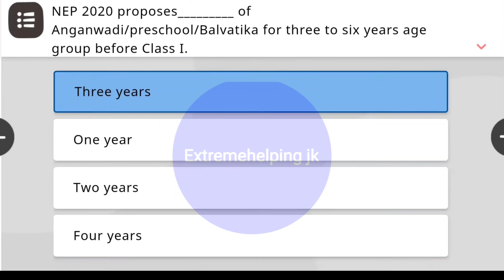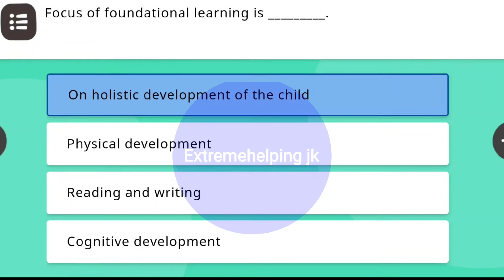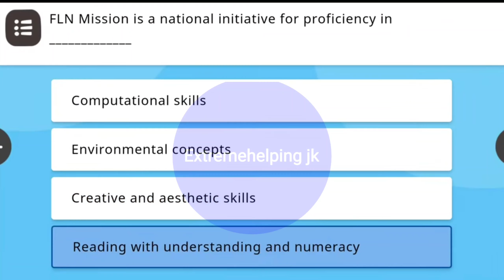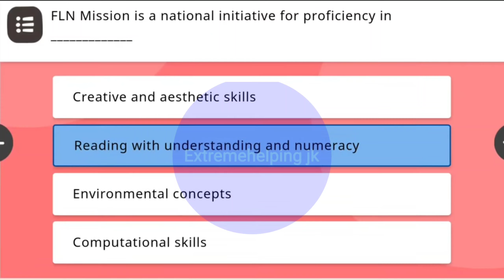FLN INTRODUCTION TO FLN MISSION Nishta on Diksha course quiz questions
All questions are attempts of fln introduction to fln mission . In this video you will get maximum numbers of questions, some questions are repeated due to 3 attempts